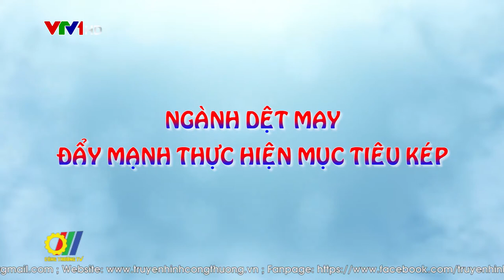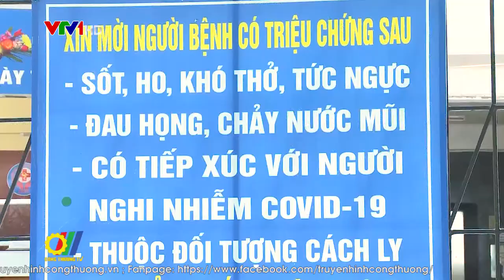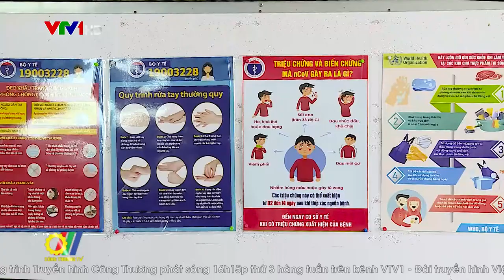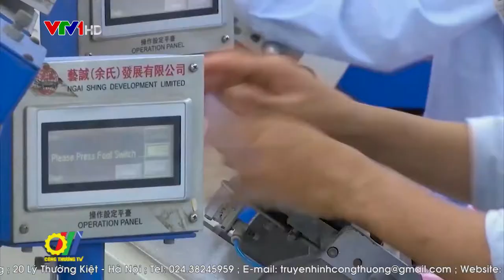Ngành dệt may đẩy mạnh thực hiện mục tiêu kép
Ngành dệt may đang trong giai đoạn phục hồi khi các đơn hàng trong nước và quốc tế nhiều hơn. Thực hiện Nghị quyết số 84/NQ-CP của Chính phủ về các nhiệm vụ, giải pháp tiếp tục tháo gỡ khó khăn cho sản xuất kinh doanh, để ứng phó với dịch Covid-19, các doanh nghiệp ngành này đang tập trung cao độ vừa phòng chống dịch, vừa đảm bảo đơn hàng cho đối tác, đảm bảo các mục tiêu tăng trưởng…